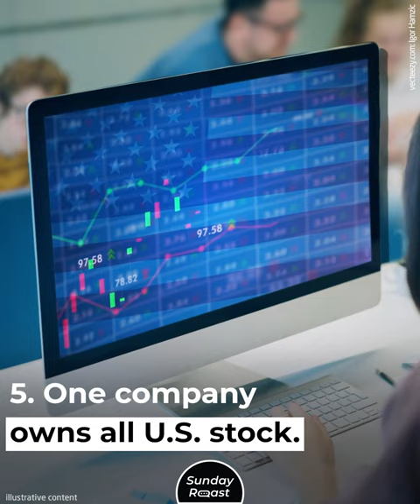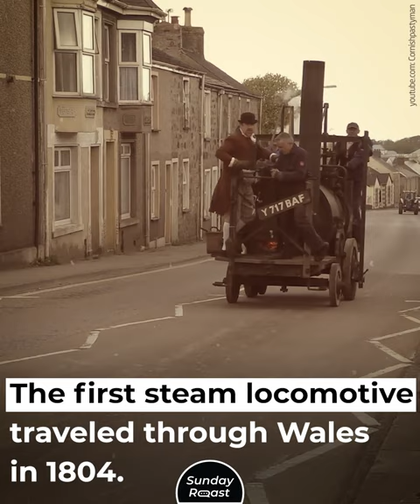18 Things About the World Schools and TV Shows Never Told Us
The world is such a vast and wonderful place that it will never stop surprising us. For example, did you know that Charles III is the only living European monarch who had a coronation? Or that all publicly traded stock in the United States belongs to one company most people have never heard of?